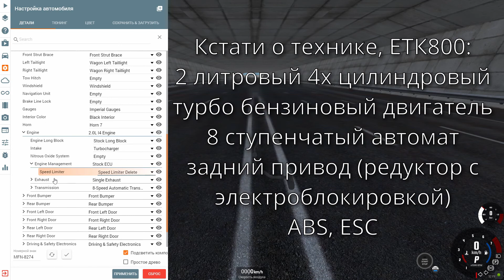Beamng drive: Тест-драйв ETK 800 & ETK K-Series в базовой комплектации.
В этом видео по игре beamng drive я протестирую 2 стандартные машины - etk 800 и etk k series в базовой комплектации в гонке на время, драге и разгоне 0-100.